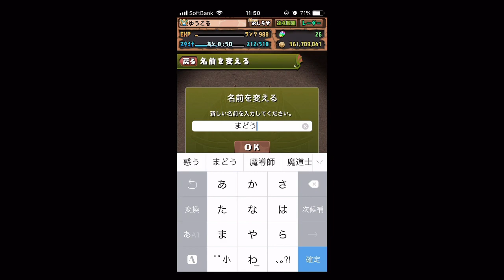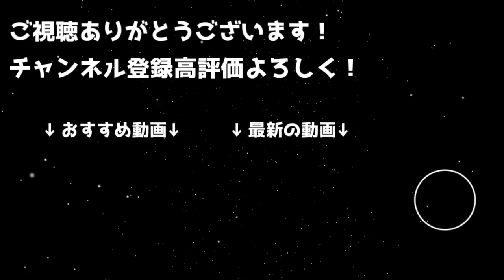マドゥ出るかもガチャ２日目 本当に50%で出る裏技が存在した・・・【パズドラ】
いやまあ俺は初日も二日目もマドゥ引いたわけだけどさ、
いや、流石に
やばくね？